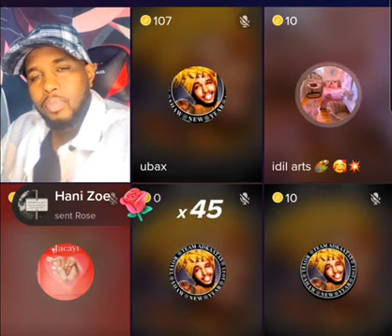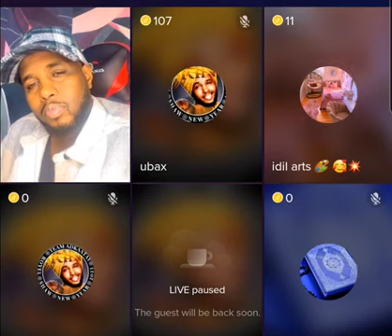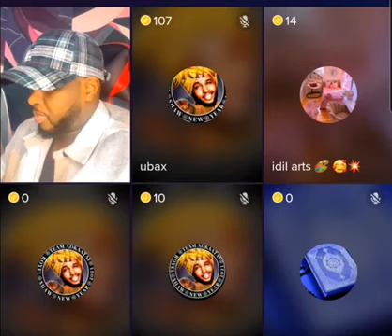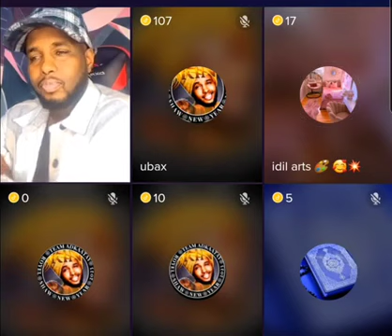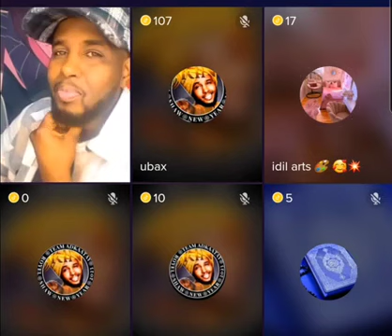qiso xanun badan Gabar yar oo dibato badan so martay